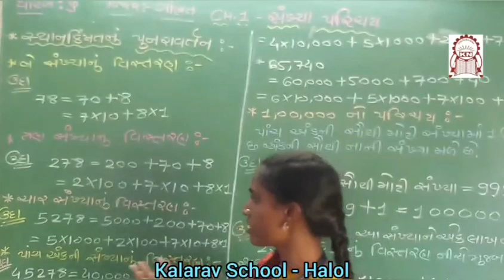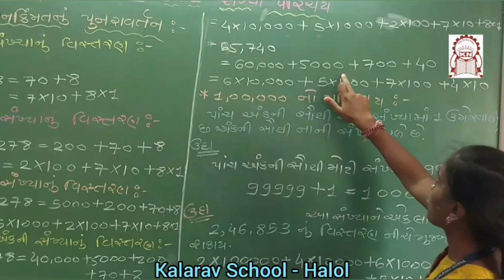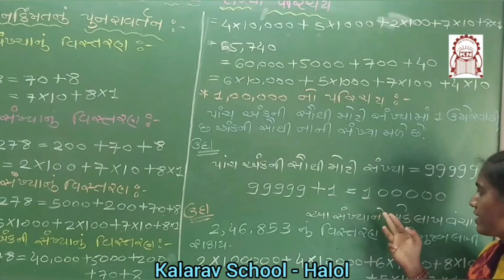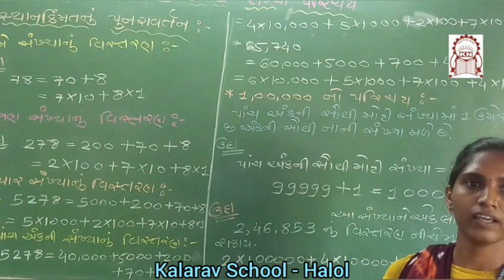Std 6th GM : Maths Ch. 1 - sthan kimmat nu Punravaeyan part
Maya Madam